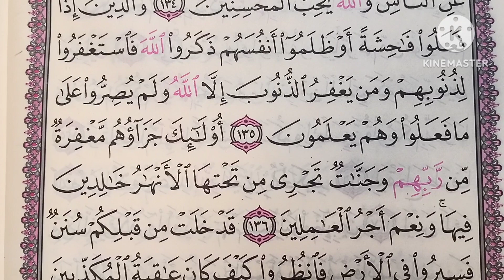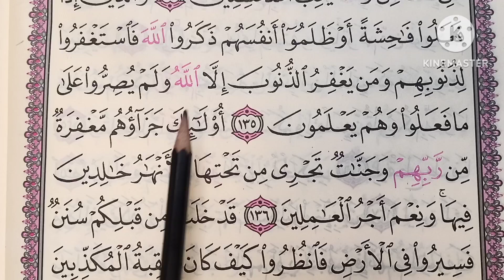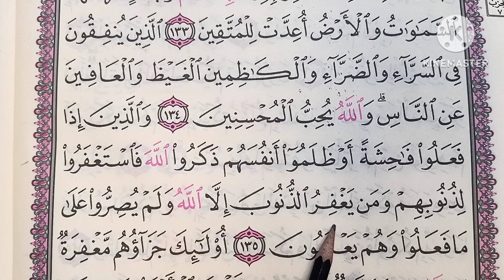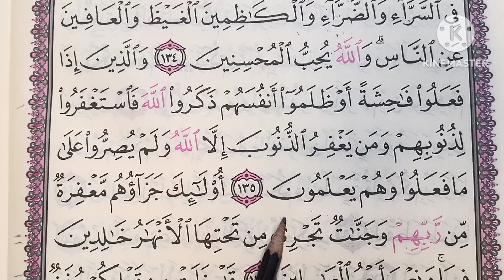تطبيق أحكام تجويد وتعليم تلاوة سورة آل عمران 🥀 من الآية ١٣٣ إلى الآية ١٣٦ 🥀